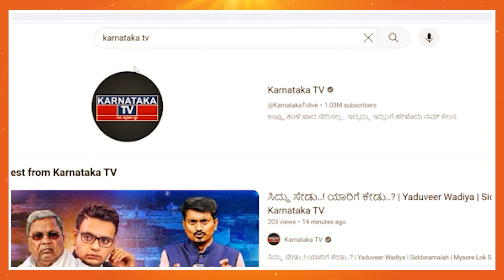Deve Gowda ರ ಶಕ್ತಿ ಕುಂದಬಾರದು, ಮಂಜಣ್ಣ ಹೇಳ್ದಂಗೆ ಮಾಡ್ತೀನಿ | HD Kumaraswamy | Hassan | Karnataka TV